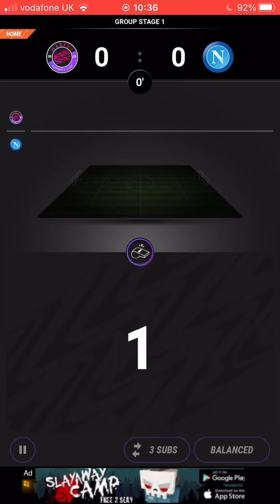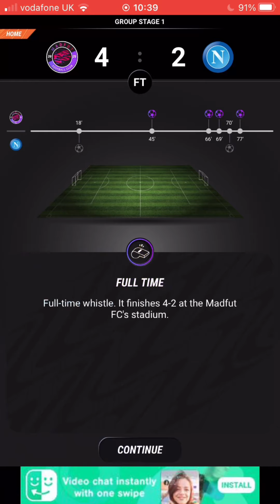My madfut club tour